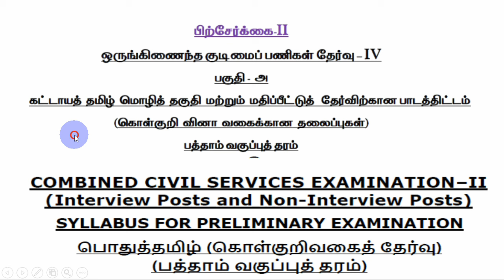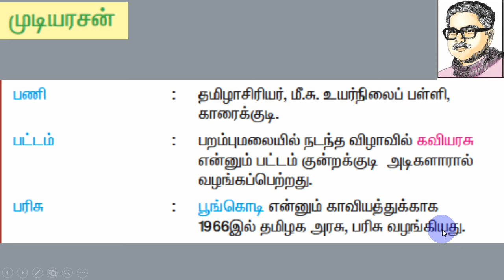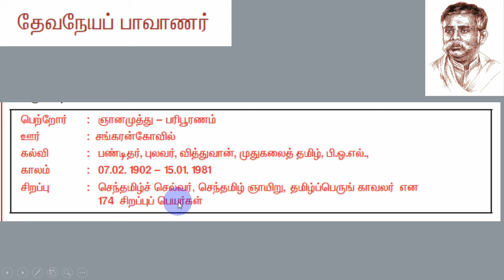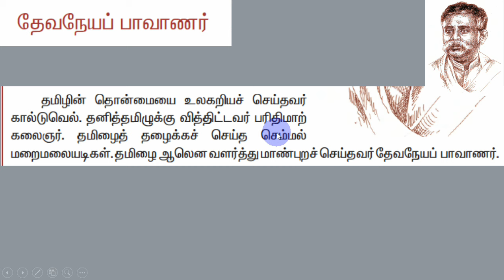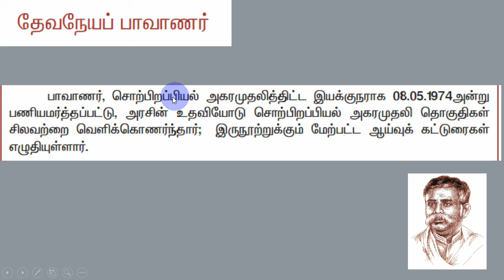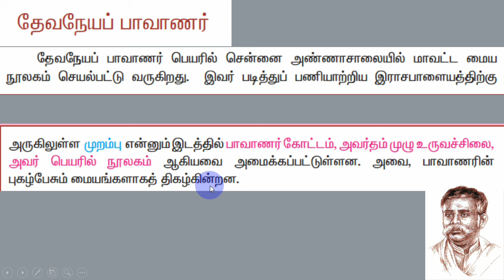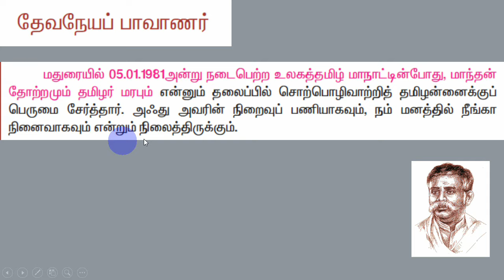50 TNPSC Group II IV முடியரசன் தேவநேயப் பாவாணர் Tamil தமிழ் SRT STUDY CIRCLE GROUP தமிழ் TAMIL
முடியரசன் தேவநேயப் பாவாணர் 50 TNPSC Group II IV tamil தமிழ் SRT STUDY CIRCLE GROUP தமிழ் TAMIL
Part-A
கட்டாயத் தமிழ் மொழித் தகுதி மற்றும்
மதிப்பீட்டுத் தேர்வு
(100 Questions/150 Marks)
Part-B
General Studies (75 Questions)
Aptitude and Mental Ability Test
(25 Questions)

Preliminary Examination
(Objective Type)
General Tamil (S.S.L.C. Standard)
(100 questions)
General Studies (Degree Standard)
(75 questions)
(S.S.L.C. Standard)
(25 questions)
தமிழ்

6th std tamil tamilnadu state board old book and new 2022 government book
7th std tamil tamilnadu state board old book and new 2022 government book
பொதுத் தமிழ்
8th std tamil tamilnadu state board old book and new 2022 government book

POTHUTH TAMIL
KATTAYATH TAMIL
பகுதி ஆ
 இலக்கியம்

tamilarignargalum tamil thondum tamil arignargalin ariviyal sinthanai thodarpana seithigal
mudiyarasan devaneyappaavanaar mozhignaayiru